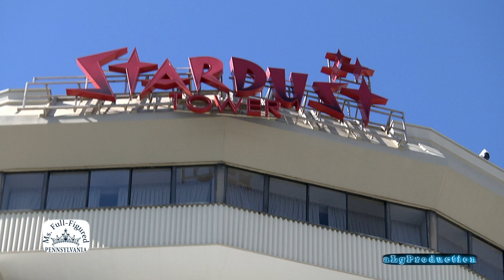MSFFPA "FASHIONISTA" Segment 2024 Ms. Full-Figured Pennsylvania Pageant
This is a women's empowerment organization. "Size has no barrier on Beauty".
 Fashionesta Segment 2024
Contestants; Porsche Pinder, Ladaya Tanksley, Cheryl Walker, Shi Melendez, Neffertina German & Yolanda Williams.

with guest pageant judges
Gabriella Symone Parker, Dr. Taheerah Sutton, Tonic White-Johnson & Jennifer Laws

Along With,
Pennsylvania Ambassador : Tiffiny Henderson, PA 2024 Director Liason: Princess Dee and our Divine CEO: Theresa Randolph
Plus Pageant designed to empower women to embrace their full figured beauty!!!

Welcome to the Official Ms. Full-Figured USA Pageant YouTube Channel !  Be sure to visit us at Ms. Full-Figured USA. ORG
Ms. Full-Figured USA is one of the most well-established, respected and long-standing beauty pageants featuring a diverse group of women of all races, shapes, and sizes. Its significance offers gorgeous ladies an opportunity to build a platform, enhance their career ambitions, foster meaningful relationships and to demonstrate that "Size has no Barrier on Beauty."
We would love to hear from you so feel free to post all your comments, thoughts, opinions and questions on our pageants.

Esta es una organización de empoderamiento de las mujeres.
"El tamaño no tiene barreras en la belleza".
 Belleza con propósito, Moda y belleza, Modelo de talla grande

¡Bienvenido al canal oficial de YouTube del concurso Ms. Full-Figured USA! Asegúrese de visitarnos en Ms. Full-Figured USA. ORG
Ms. Full-Figured USA es uno de los concursos de belleza más establecidos, respetados y antiguos que presenta un grupo diverso de mujeres de todas las razas, formas y tamaños. Su importancia ofrece a hermosas damas la oportunidad de construir una plataforma, mejorar sus ambiciones profesionales, fomentar relaciones significativas y demostrar que "el tamaño no tiene barreras para la belleza".
Nos encantaría saber de usted, así que siéntase libre de publicar todos sus comentarios, pensamientos, opiniones y preguntas en nuestros concursos.

doosara vaarshik sushree phul-figard pensilveniya pejent 2024 daans rooteen
yah ek mahila sashaktikaran sangathan hai. "saundary par aakaar kee koee baadha nahin hai".

pratiyogee; porsh pindar, laadaya tainkasle, cheril vokar, shi melendej, nepharteena jarman aur yolaanda viliyams.

saath mein,
pensilveniya raajadoot: tifanee hendarasan, peee 2024 nirdeshak sampark: prinses dee aur hamaare divy seeeeo: theresa raindolf

plas pejent mahilaon ko unakee poorn aakrti vaalee sundarata ko apanaane ke lie sashakt banaane ke lie dizain kiya gaya hai!!!

yah ek mahila sashaktikaran sangathan hai.

"saundary par aakaar kee koee baadha nahin hai".

ek uddeshy ke saath saundary, phaishan aur saundary, plas-saiz phaishan modal

aadhikaarik sushree phul-figar yooese pejent youtubai chainal mein aapaka svaagat hai! sushree phul-figar yooese par hamase milana sunishchit karen. org

sushree phul-figar yooese sabase achchhee tarah se sthaapit, sammaanit aur lambe samay se chalee aa rahee saundary pratiyogitaon mein se ek hai, jisamen sabhee jaatiyon, aakrtiyon aur aakaaron kee mahilaon ka ek vividh samooh shaamil hai. isaka mahatv khoobasoorat mahilaon ko ek manch banaane, apane kairiyar kee mahatvaakaankshaon ko badhaane, saarthak rishton ko badhaava dene aur yah pradarshit karane ka avasar pradaan karata hai ki "aakaar sundarata par koee baadha nahin hai." hamen aapakee pratikriya sunana achchha lagega, isalie bejhijhak apanee sabhee tippaniyaan, vichaar, raay aur prashn hamaare pejent par post karen.

Nos encantaría